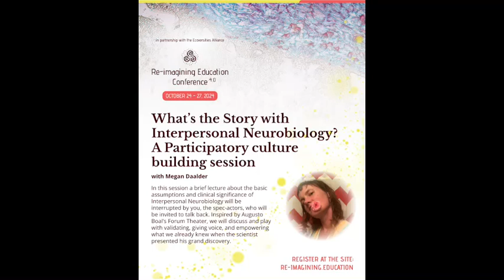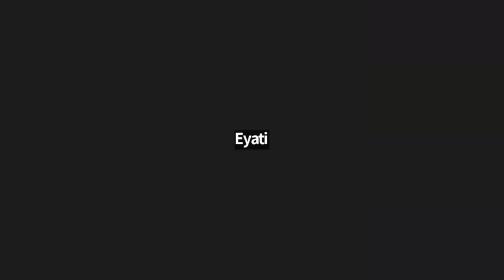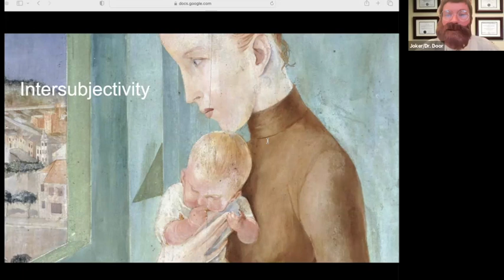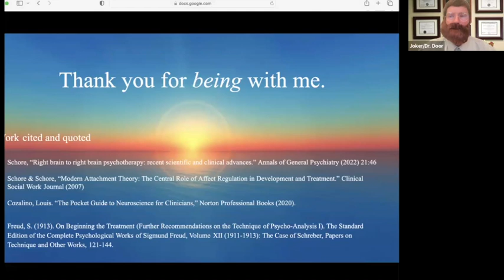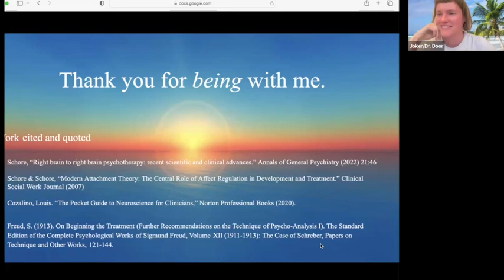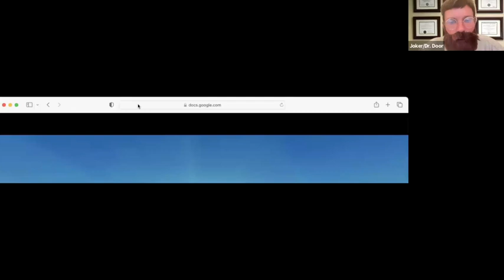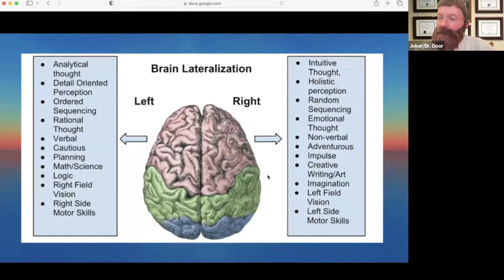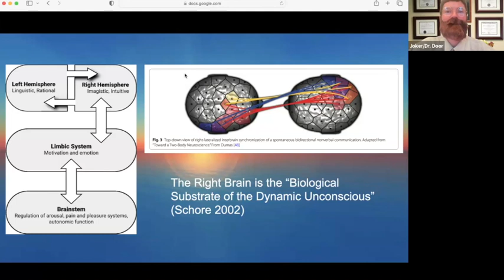What’s the Story with Interpersonal Neurobiology? A Participatory culture building session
In this session a brief lecture about the basic assumptions and clinical significance of Interpersonal Neurobiology will be interrupted by you, the spec-actors, who will be invited to talk back. Inspired by Augusto Boal’s Forum Theater, we will discuss and play with validating, giving voice, and empowering what we already knew when the scientist presented his grand discovery.

What does the neuroscience of attachment and relationship do for us? Do we demand accountability for the destruction and diminishment of culturally integrated relational wisdoms? What happens if we recognize empiricism as a cultural force not a superior way of knowing? How do we instill this humility into the neuroscientist character? Will we transform the lecture into a clown show? Into a parody of itself? Into a riot? Can we agree on something or agree to disagree? Can this be a form of collective healing? Together we will discuss and re-play the lecture-scene to see what future possibilities exist.

About Megan:
megan may daalder is an embodiment coach, a student of somatic psychology, and a lover of play. they believe that a politicized somatics is a key ingredient to retrieving our power from capitalism.